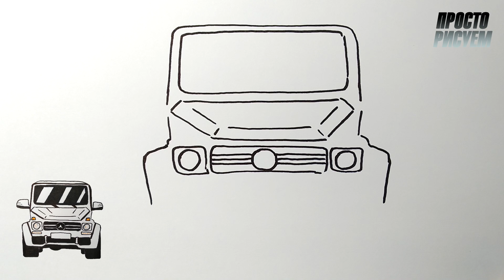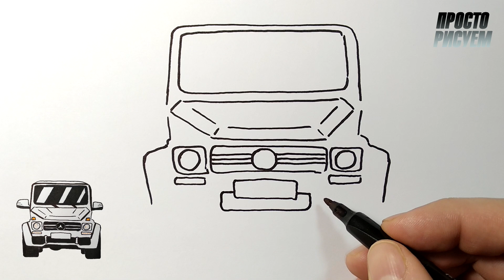Как нарисовать МАШИНУ Мерседес Гелендваген, Просто рисуем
Привет) В этом видео вы увидите как нарисовать и раскрасить машину Мерседес (Mercedes-Benz G-класс) очень просто, поэтапно, шаг за шагом. Рисуем Гелик по простой схеме)